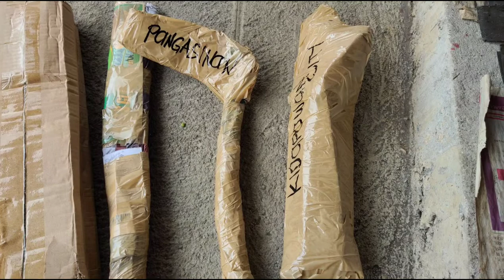Mga kagamitang Pangsaka sa Lupain | Bendo Farm Tools, blacksmithing work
Sa videong to ay ipapakita ko ang mga farming tools dito sa amin sa Davao de Oro na kadalasang mga gamit ng mga magsasaka .